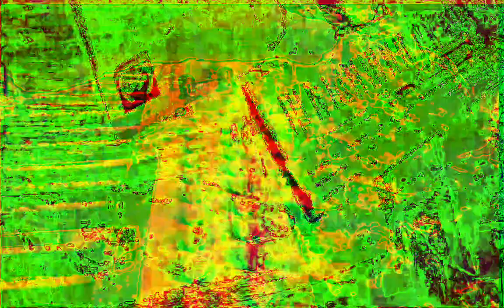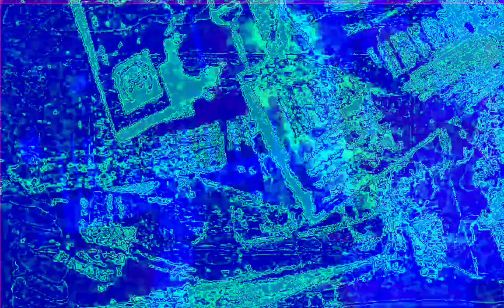[EPILEPSY WARNING] Movie 22 12 12 07h18m51s next set of 10 minute videos *Photosensitivity Warning*